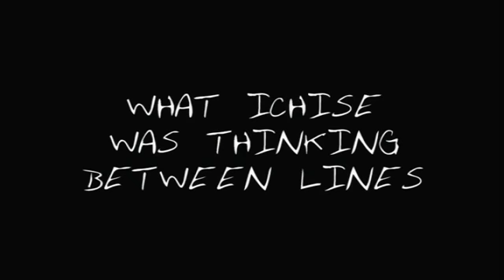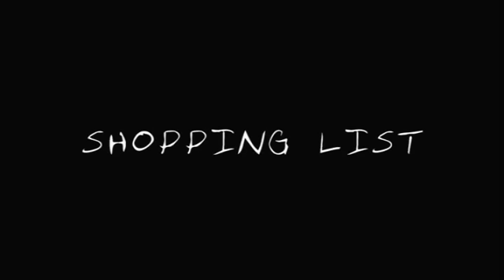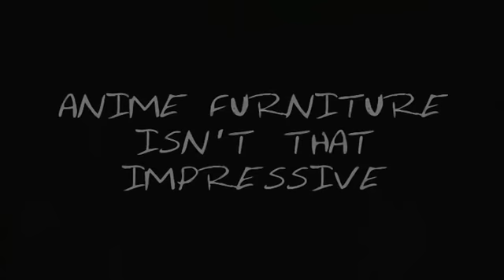Texhnolyze Outtake 8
This is the outtakes, alternate dialog and gag reel from the anime Texhnolyze. Hope you enjoy.